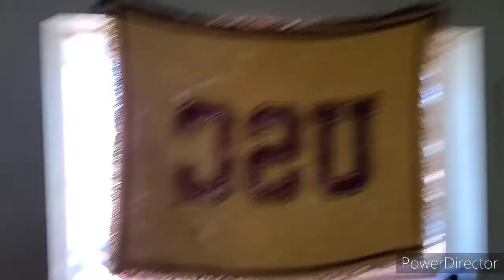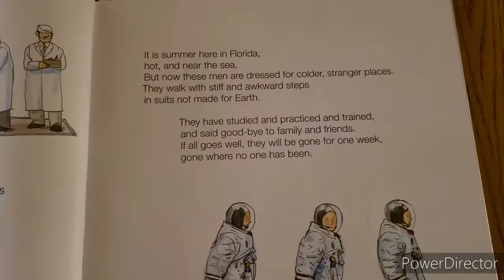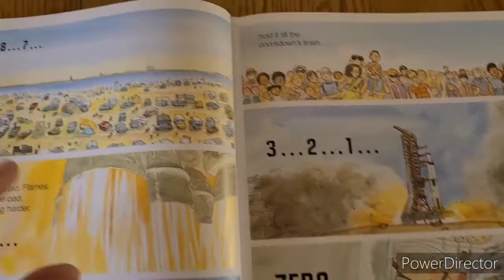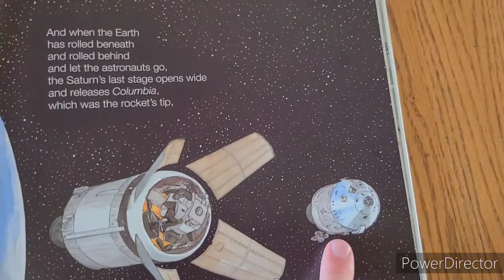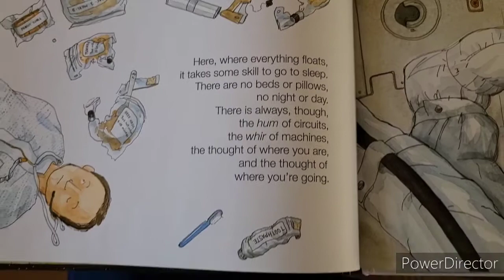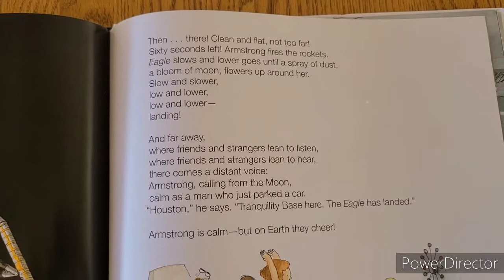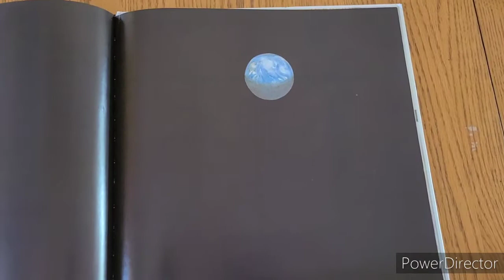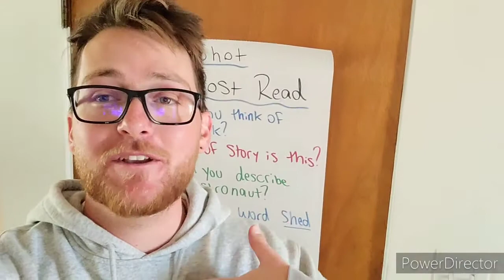Moonshot Read Aloud: The Story of the First Men on the Moon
Here is some more information and useful links to help connect more with this topic! Please let us know any feedback you have for us. Stay safe and healthy!